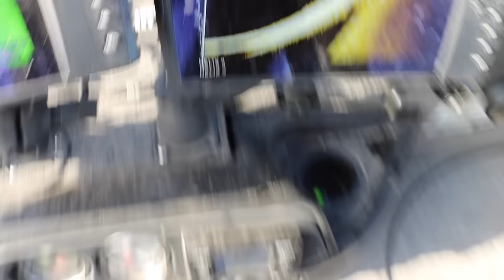Fishing HAIR JIGS Catches BIG Fall River Walleyes!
Scheels Ice Fest Seminar - Friday November 11-

Today we are back with another video! In this video we are fishing the Mississippi River in late fall. We are jigging fall walleyes in shallow water and the jig and minnow and Hair Jig came through. In this video I talk about targeting late fall walleyes on these river systems and talk about some fall walleye fishing tips along the way!

Use code upon purchase! : BK9ZGRYS